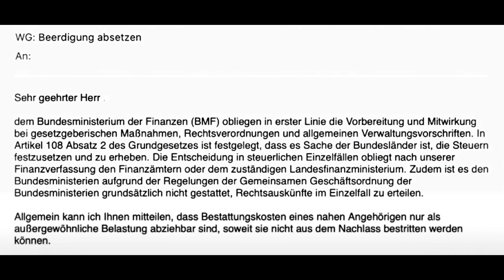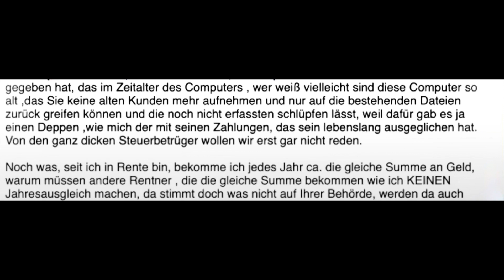Lörrach, liebe Mitbürger und Mitbürgerinnen denken Sie zu Lebzeiten an Ihre Beerdigung lieber zu -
früh als zu spät, nur mit dem Steuerlichen absetzen klappt es nicht so recht.